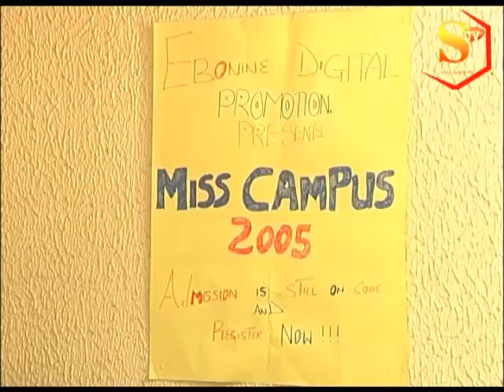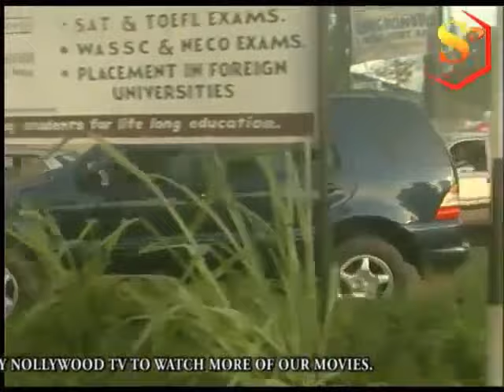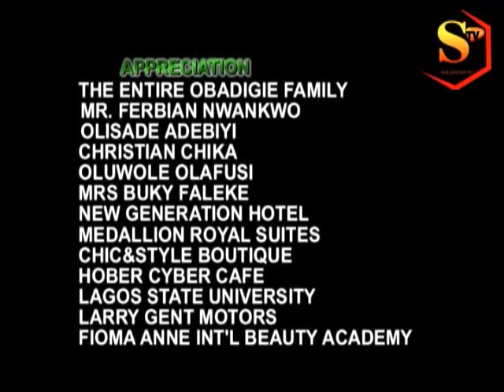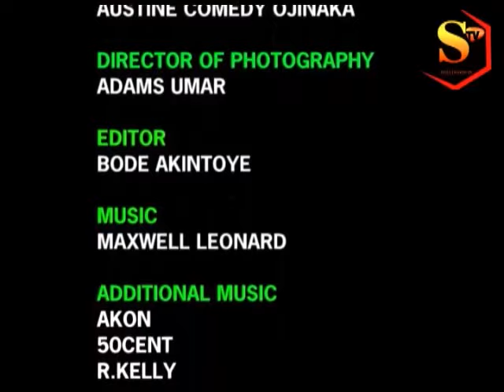FACE OF AFRICA (Complete Movie) AWARD WINNING CLASSIC NOLLYWOOD NIGERIAN MOVIE